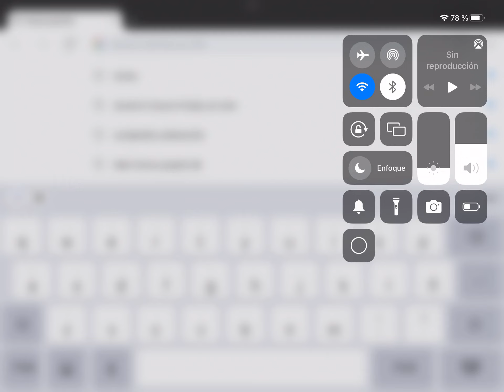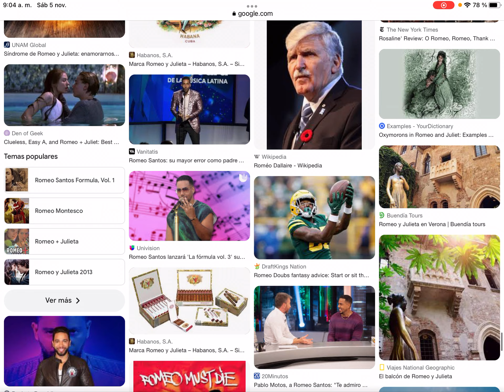Si encuentro a romeo de pj mask se acaba el video